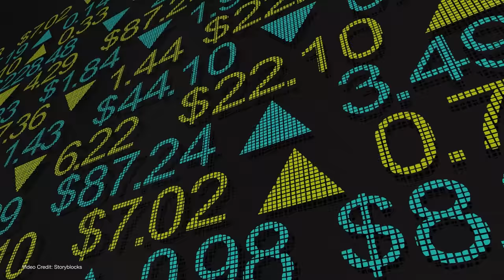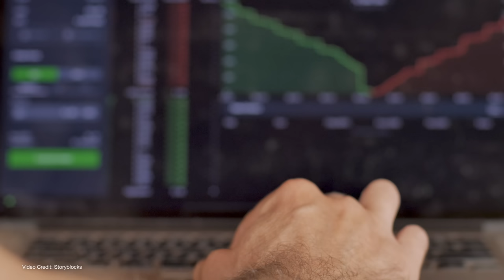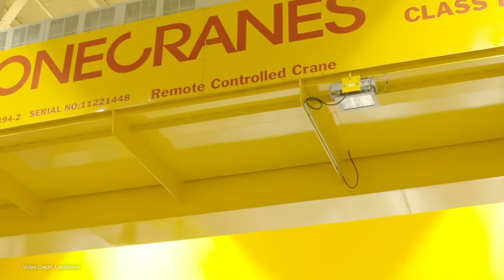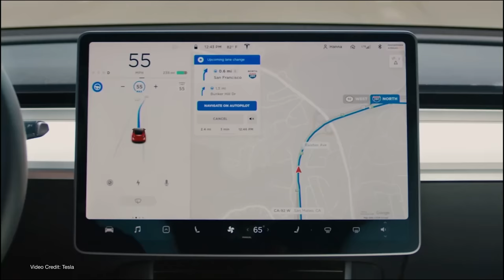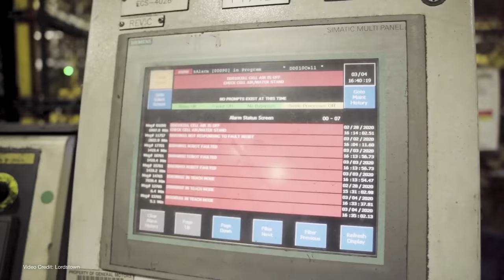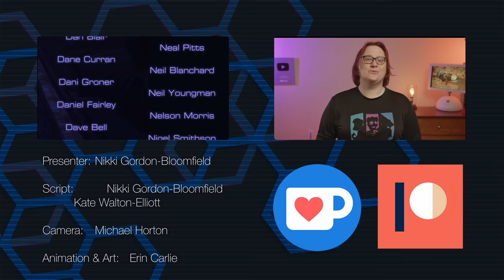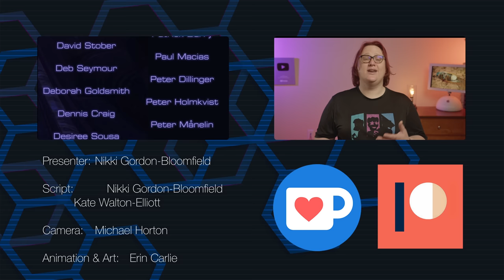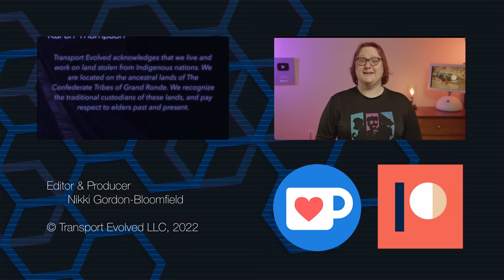Is Lordstown Motors Truly Doomed?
For the last few years, we've been keeping a close eye on electric pickup truck company Lordstown Motors and its promised Endurance pickup.

We've questioned the company's long-term prospects several times - but this week, we think it crossed a point of no return.

Here's why.

Presenter: Nikki Gordon-Bloomfield
Script: Nikki Gordon-Bloomfield & Kate Walton-Elliott
Camera: Michael Horton
Art and Animation: Erin Carlie
Produced: Transport Evolved

00:00 Intro
00:00 Introduction
02:54 Like, Subscribe and Support
03:38 Zombie Cicada Diversion
04:20 Lordstown's recent history
06:19 Monday's bad news
07:30 Foxconn Benefits
08:26 Trouble ahead
13:09 The Biggest Nail
14:01 Conclusion
15:02 Thanks, and Goodbye!